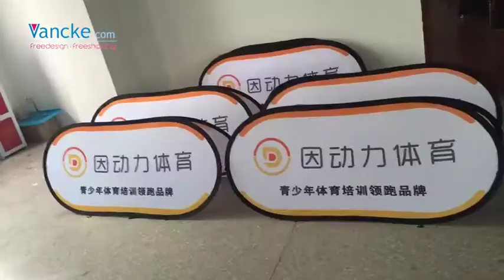Free design Free Shipping pop up banner display with banner